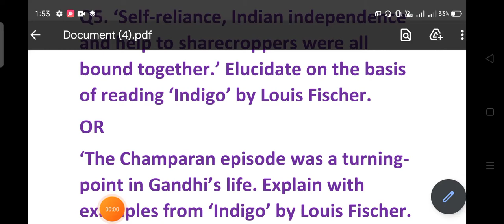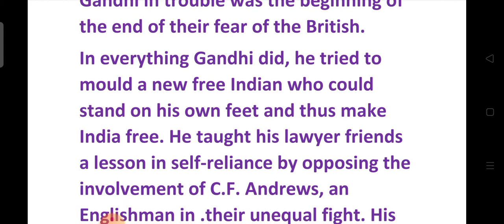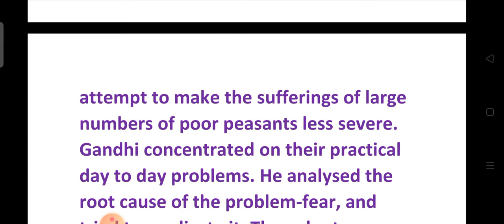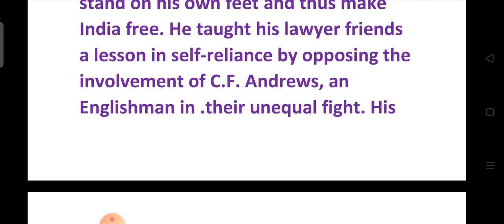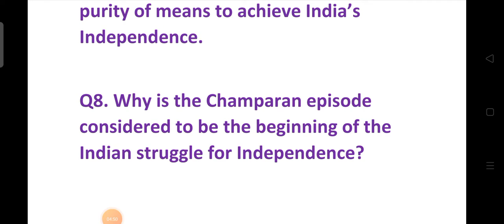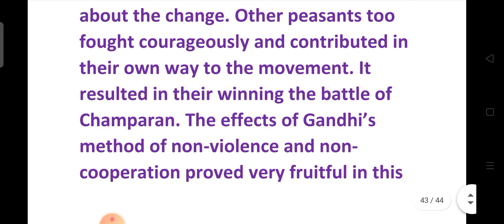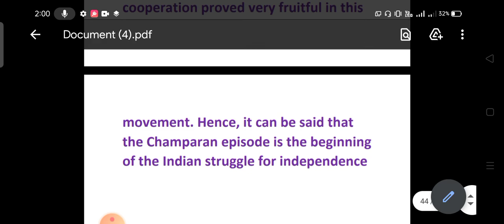Indigo Questions Answers Explained In Assamese/Questions from Indigo For HS FINAl Exam